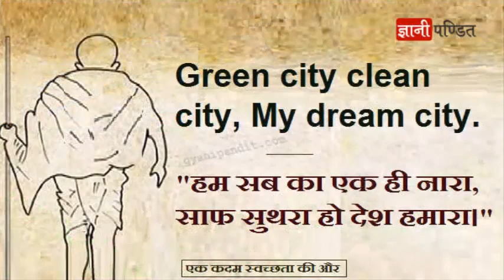Journey of Swachh Bharat Internship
By this video we share our experiences, learning and efforts made in clean India mission